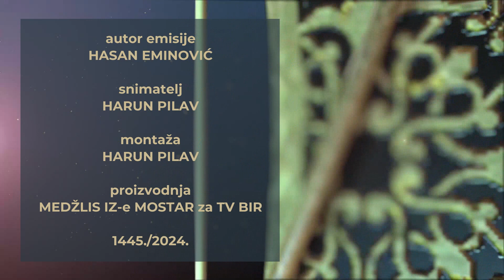Putokazi E26 2024 - Odgoj i obrazovanje